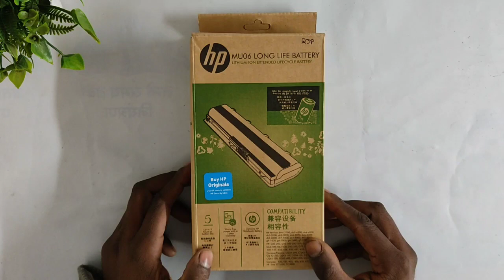MU06 Battery Backup Full Detail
Akhilesh laptop Battery Unboxing Video -

My Mic

BOYA BY-M1 Mic

My Tripod

My Green Screen